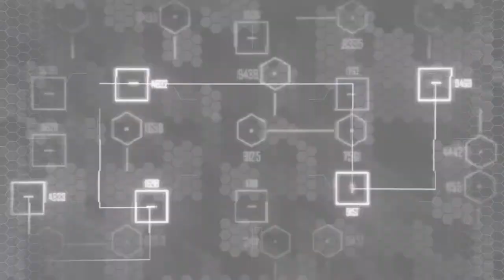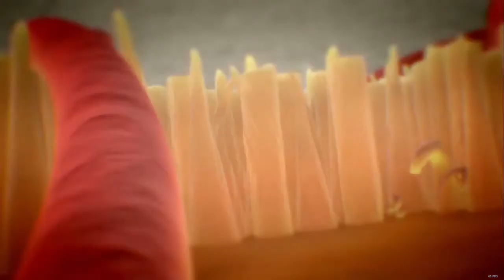Prophet brought the flood home: Crysis the Second [Post-Human Warrior]